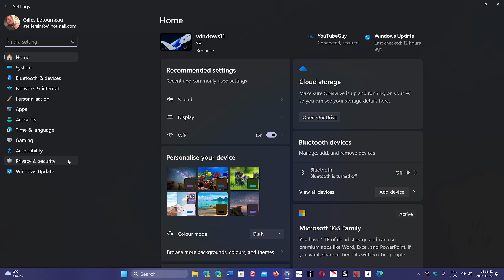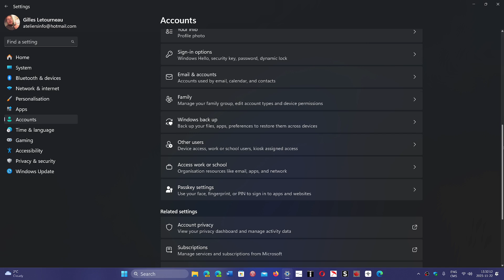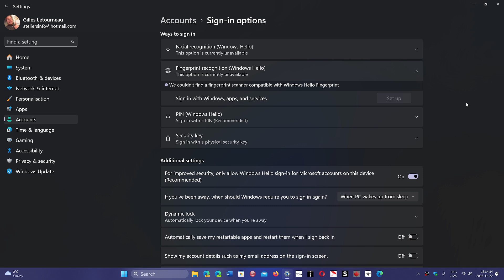Tech NEWS Windows hello fingerprint authentication security bypass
It is not in itself a Windows security issue, but more of a implementation issue from some manufacturers